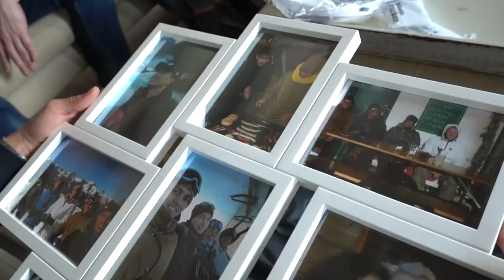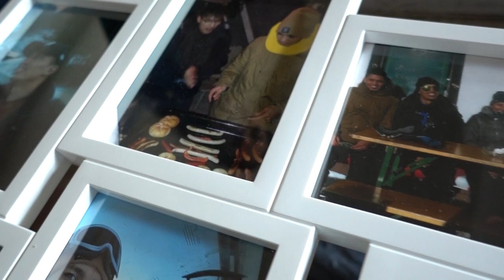BDAY BASH | Alfredo Hernando | Vlog #44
BDAY WEEK!!! Ik heb serieus 5 keer mn verjaardag gevierd. Laura heeft een suprise dinner geregeld met lieve vrienden en familie. Er is zelfs live voor mij gezongen en mijn lieve ouders hadden heerlijk gebakken en gekookt. Nu ben ik toch echt (al) 30 jaar oud!  Twee leuke dagen heb ik uitgebreid voor jullie gefilmd. Ook wil ik iedereen nog bedanken voor alle lieve berichten die ik heb gehad voor mijn verjaardag. Echt super lief..

Veel kijkplezier,